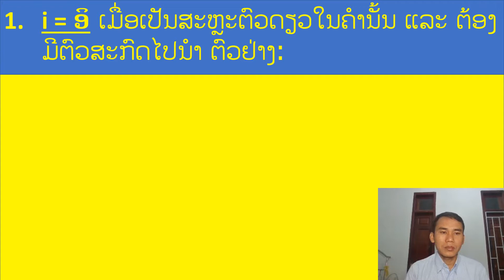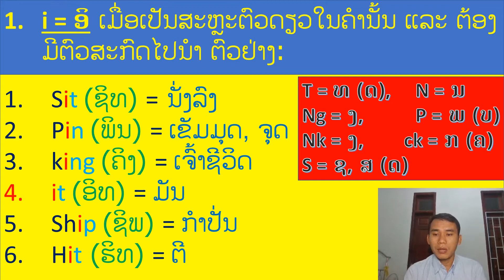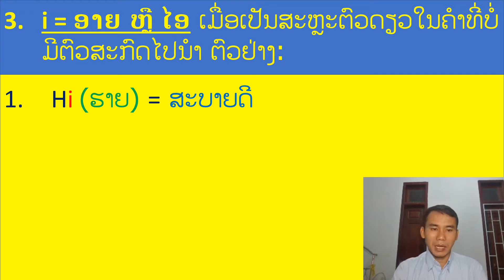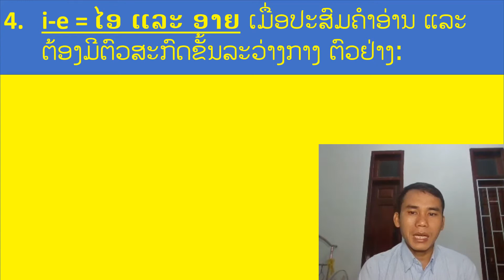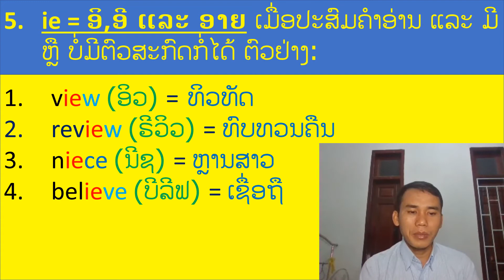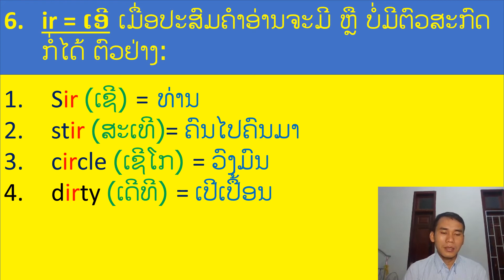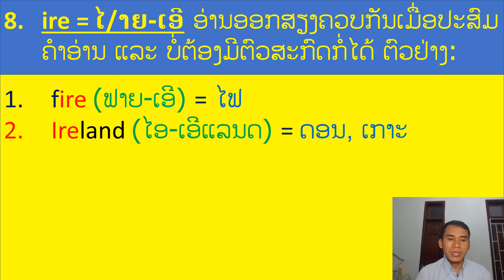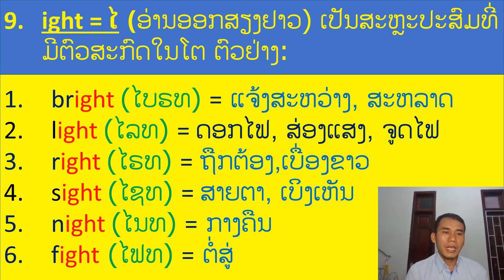ບົດທີ128, ລວມວິທີໃຊ້ສະຫລະ i, ສະຫລະ i, ສະຫລະດຽວ ແລະ ສະຫລະປະສົມຕົວ i, ສະຫລະພາສາອັງກິດ, ວິທີອ່ານຕົວ i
ຄິບນິ້ສອນ ລວມວິທີໃຊ້ສະຫລະປະສົມ i  ໂດຍການທຽບທຽບໃສ່ສະຫລະພາສາລາວ
ເຊີ່ງມີຫລັກການດັ່ງນີ້:
1. i = ອິ ເມື່ອເປັນສະຫຼະຕົວດຽວໃນຄຳນັ້ນ ແລະ ຕ້ອງມີຕົວສະກົດໄປນຳ ຕົວຢ່າງ:
Sit (ຊິທ) = ນັ່ງລົງ
Pin (ພິນ) = ເຂັມມຸດ, ຈຸດ
2. i = ອີ ເມື່ອປະສົມຄຳອ່ານ ແລະ ອ່ານແບບບໍ່ຕ້ອງມີຕົວສະກົດ ຕົວຢ່າງ:
Taxi (ແທກຊີ) = ລົດແທກຊີ
Chili (ຊີລີ) = ໝາກເພັດ
3. i = ອາຍ ຫຼື ໄອ ເມື່ອເປັນສະຫຼະຕົວດຽວໃນຄຳທີ່ບໍ່ມີຕົວສະກົດໄປນຳ ຕົວຢ່າງ:
Hi (ຮາຍ) = ສະບາຍດີ
Wi-fi (ໄວ-ຟາຍ) = ລະບົບສົ່ງສັນຍາອິນເຕີເນັດ
4. i-e = ໄອ ແລະ ອາຍ ເມື່ອປະສົມຄຳອ່ານ ແລະ ຕ້ອງມີຕົວສະກົດຂັ້ນລະວ່າງກາງ ຕົວຢ່າງ:
like (ໄລຄ) = ມັກ
knife (ໄນຟ) = ມີດ
5. ie = ອິ,ອີ ແລະ ອາຍ ເມື່ອປະສົມຄຳອ່ານ ແລະ ມີ ຫຼື ບໍ່ມີຕົວສະກົດກໍ່ໄດ້ ຕົວຢ່າງ:
review (ຣີວິວ) = ທົບທວນຄືນ
movie (ມູວີ) = ລະຄອນ
lie (ລາຍ) = ຂີ່ຕົວະ
6. ir = ເອີ ເມື່ອປະສົມຄຳອ່ານຈະມີ ຫຼື ບໍ່ມີຕົວສະກົດກໍ່ໄດ້ ຕົວຢ່າງ:
Sir (ເຊີ) = ທ່ານ
circle (ເຊີໂກ) = ວົງມົນ
7. ier = ເອຍ ເມື່ອປະສົມຄຳອ່ານຈະບໍ່ມີຕົວສະກົດ ແລະ ເທົ່າທີ່ເປັນມີນ້ອຍຄຳ (ແທ້ຈິງແລ້ວໃນສະຫລະປະສົມຕົວນີ້ i+er = ອິ+ເອີ, ແຕ່ຄົນນິຍົມອ່ານອອກສຽງເປັນສະຫລະ ເອຍ )ຕົວຢ່າງ:
cashier (ແຄເຊຍ) = ພະນັກງານກັບເງິນ
tier (ເທຍ) = ຊັ້ນ, ຂັ້ນ
8. ire = ໄ/າຍ-ເອີ ອ່ານອອກສຽງຄວບກັນເມື່ອປະສົມຄຳອ່ານ ແລະ ບໍ່ຕ້ອງມີຕົວສະກົດກໍ່ໄດ້ ຕົວຢ່າງ:
fire (ຟາຍ-ເອີ) = ໄຟ
Ireland (ໄອ-ເອີແລນດ) = ດອນ, ເກາະ
9. ight = ໄ (ອ່ານອອກສຽງຢາວ) ເປັນສະຫຼະປະສົມທີ່ມີຕົວສະກົດໃນໂຕ ຕົວຢ່າງ:
sight (ໄຊທ) = ສາຍຕາ, ເບິງເຫັນ
night (ໄນທ) = ກາງຄືນ